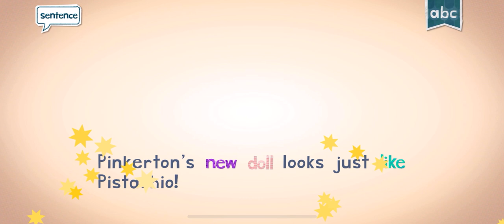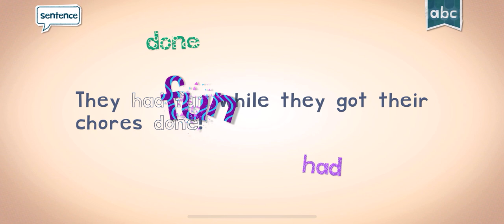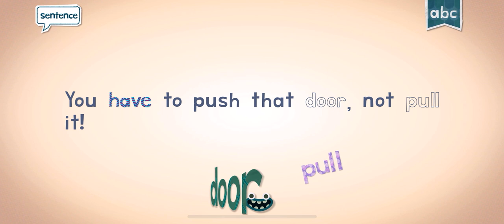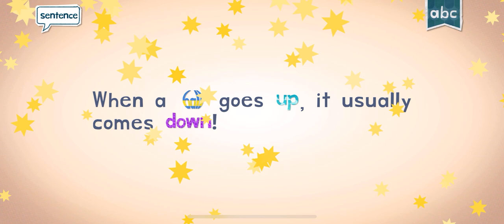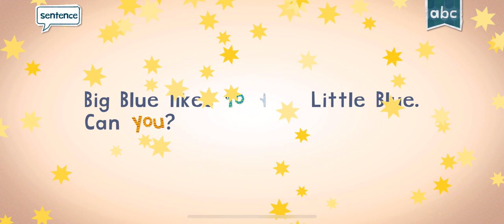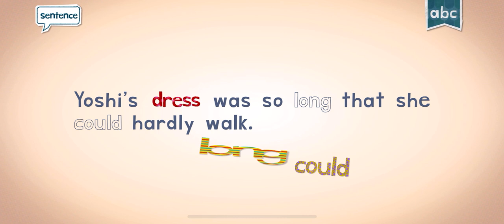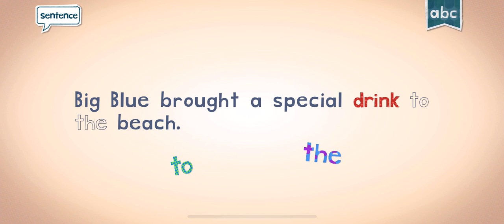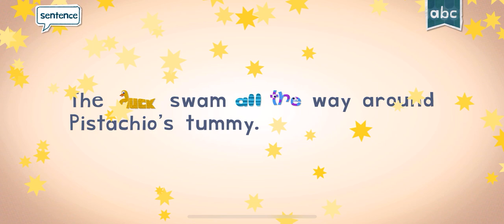DRAW ENDLESS LEARNING ROLLER COASTER